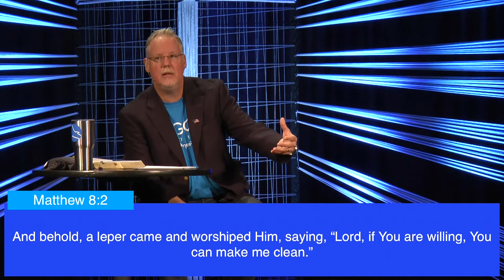The Vessel of Mercy 7.8.18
Pastor Bob continues the series "Do Good 2018".

Eagle's Nest Church
Milton, DE